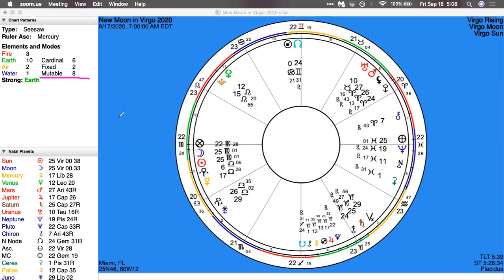Virgo New Moon for Twin Flames: DF faces shadow, DM gets ready for round 3 with Pluto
HOW TO GET A PERSONAL READING:
to book a Personal or Twin reading. Twin readings are released the first week of every month until sold out. Please check back next month if you don’t see any available to book at this time. Please do not book a personal reading and expect to receive a twin reading.

Please note, while I read for the collective for free on YouTube, personal readings are offered as a paid service at this time.